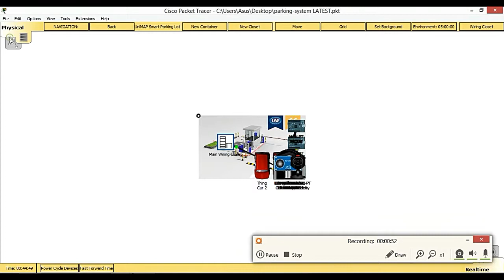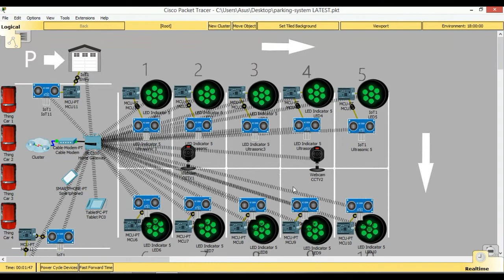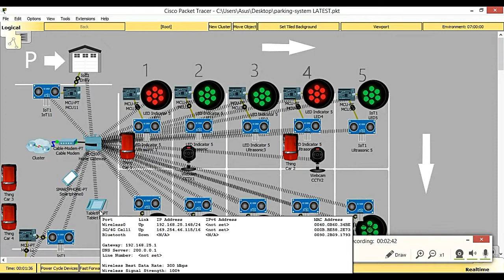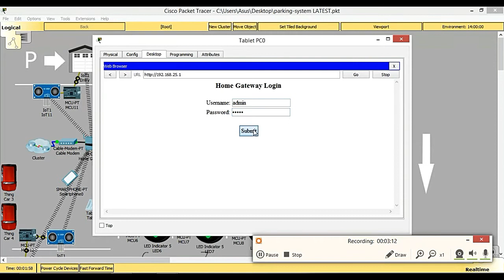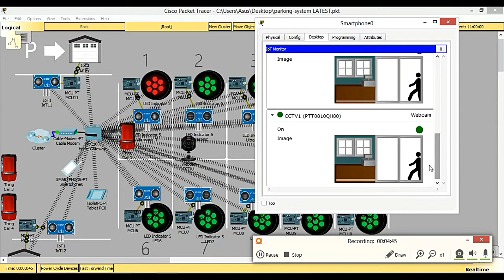Design IoT Based Smart Parking System using Packet Tracer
Group 6_Design IoT Based Smart Parking System using Packet Tracer